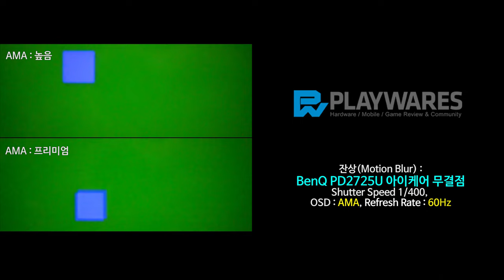잔상(Motion Blur) : BenQ PD2725U 아이케어 무결점